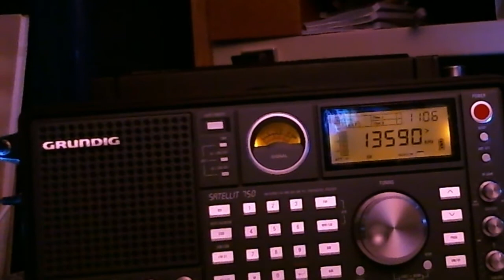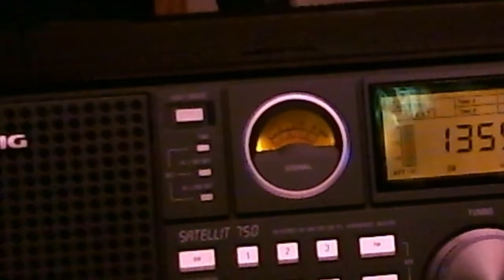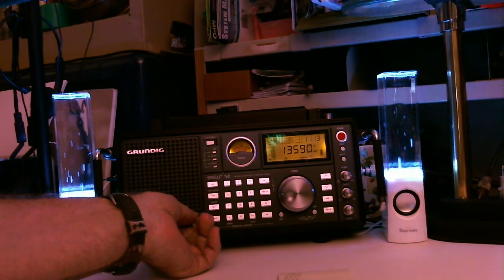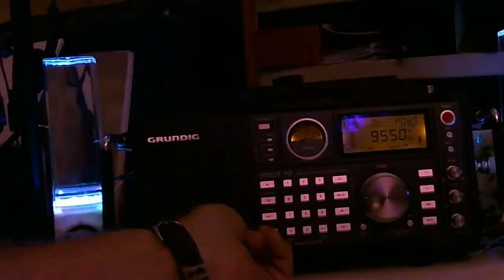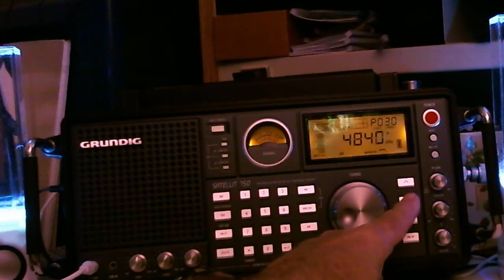TRRS #0583 - Some Novelty Water Speakers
I tried again to hear my friend Spencer on China Radio this morning with no luck so instead I showed my new novelty Water Speakers.  Spencer moved to China this year from the US to be an host on CRI.  The speakers give you a visual effect of the audio.  It was an early Father's Day gift.  See below how to find my store.